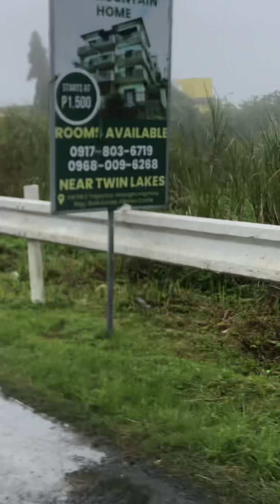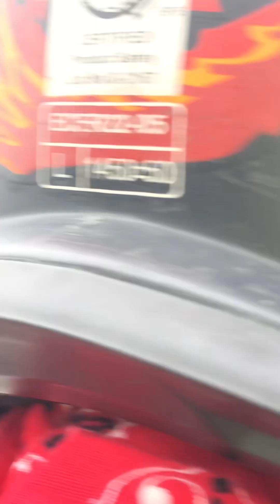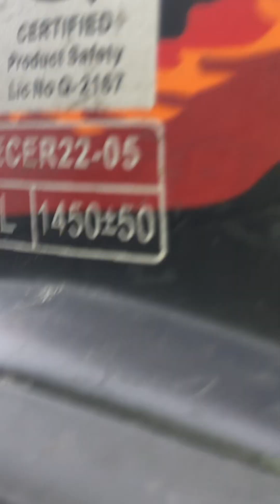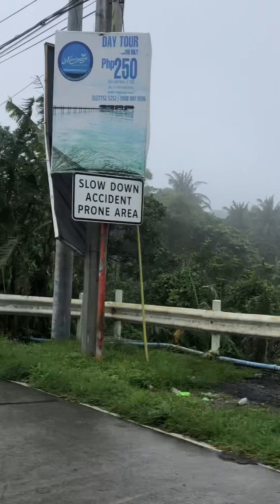Grabeng Fog sa Alfonso Cavite tanghali yan